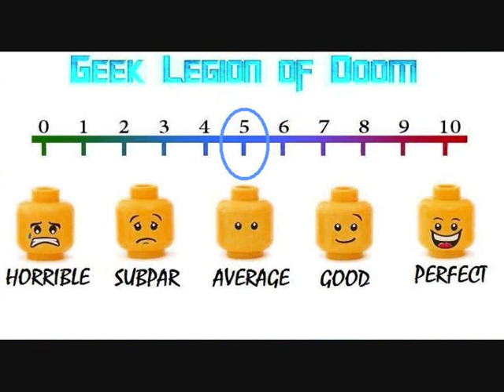SLAY BELLES ( 2018 Barry Bostwick ) Chistmas Horror Movie Review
It's Christmas Eve, and three cosplaying women come across the malevolent Christmas demon Krampus. The girls must team up with Santa Claus himself to battle the creature and save the world.